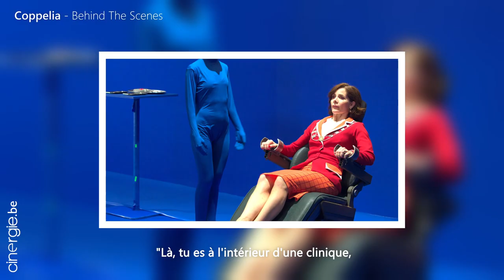Steven De Beul, réalisateur de Coppelia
Cinergie.be a rencontré Steven De Beul, réalisateur du film Coppelia.